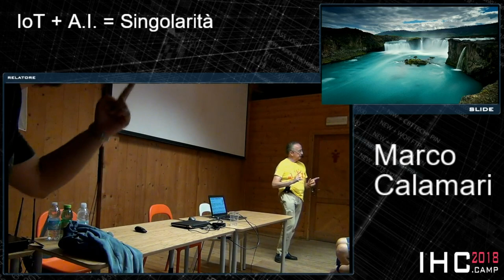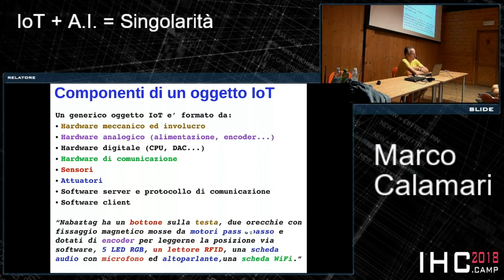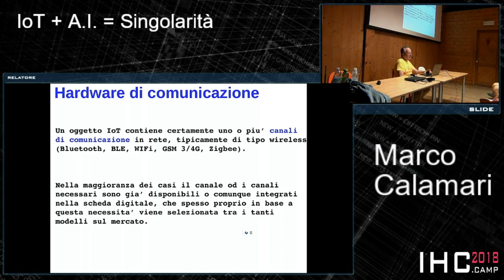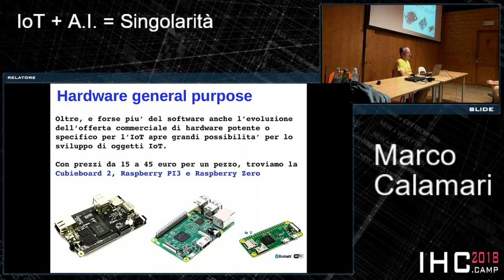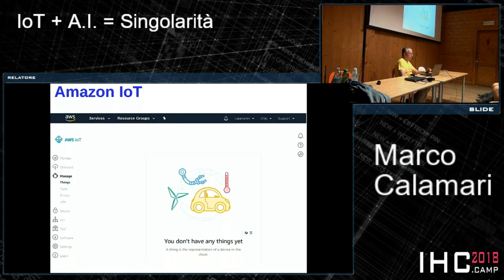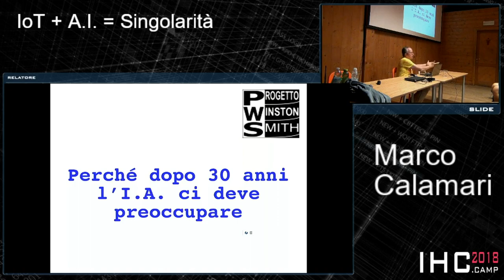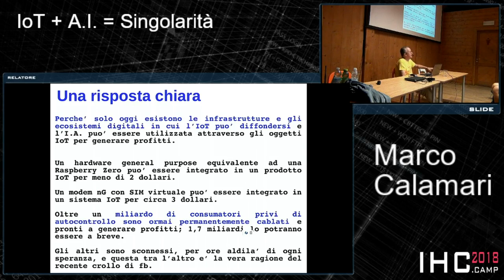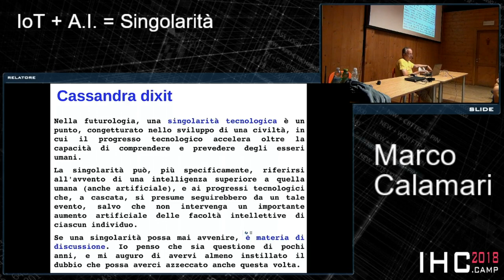Calamari - IoT + A.I. = Singolarità